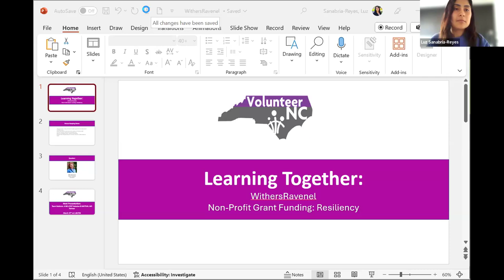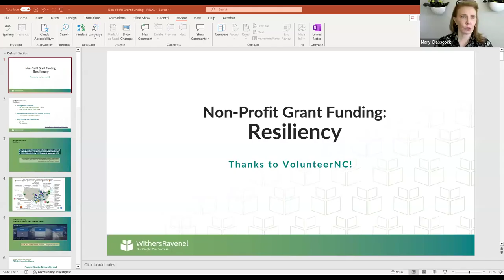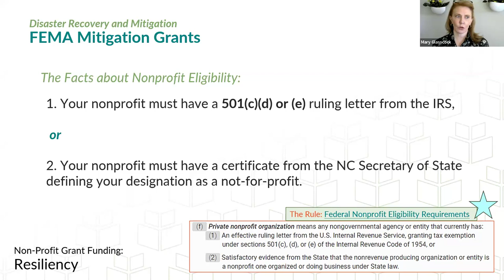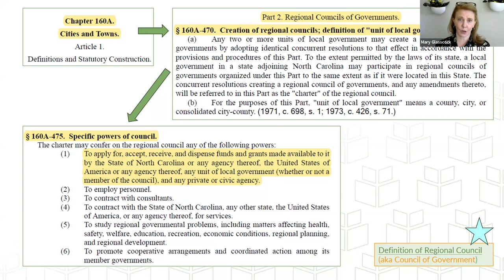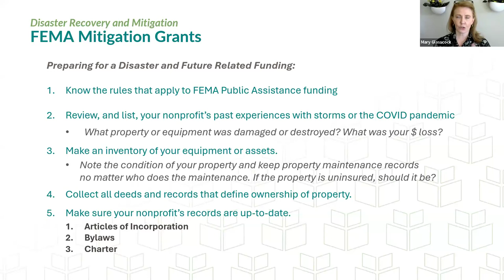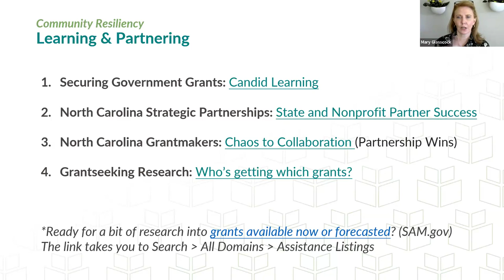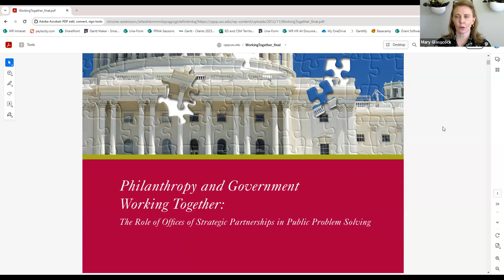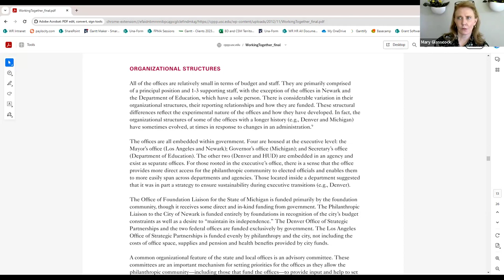Non-Profit Grants: Resiliency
Mary Glasscock, Senior Technical Consultant at WithersRavenel delivered a presentation about mitigation, resiliency, and climate funding opportunities through nonprofit and government partnerships.